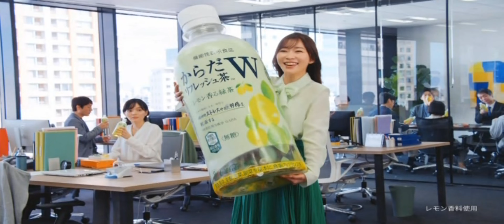脂肪にも糖にもWではたらくトクホ「からだすこやか茶W」の新CMとして、指原莉乃さん